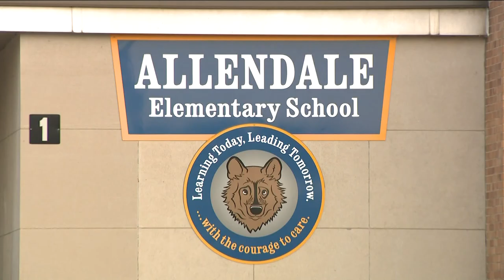Proposal to downsize West Seneca Schools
Leaders in West Seneca are considering a proposal to downsize the school district.